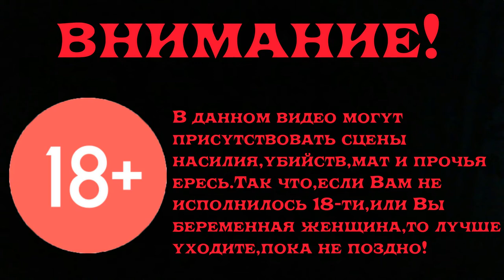Готика 2 Возвращение 2.0 Прохождение Часть 349 Поддержка Богов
Решили заручиться поддержкой Богов и взяли у них задания